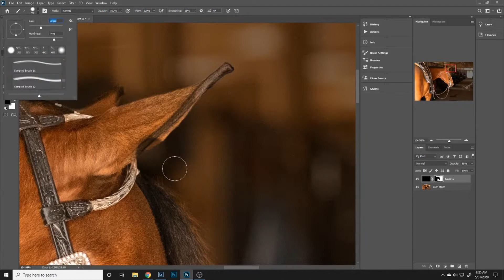Equine Black Background Speed Edit - A Lady with Assets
Cortney Drake Photography Fine Art Speed Edit of A Lady with Assets, a.k.a Holly. APHA American Paint Horse Association Mare/PTHA Pinto Horse Association Mare at Painted Valley Farms in Poulsbo, Washington.